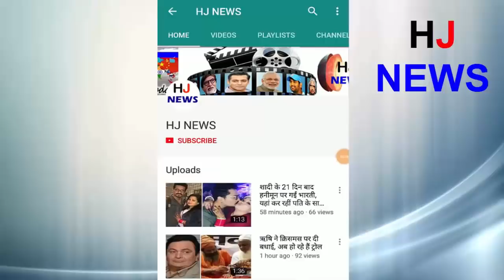कभी ऐसी दिखती थीं बचपन में, अब देखिये..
Actress, model, fashion designer and TV presenter Mandira Bedi turns 46 He was born on 15th April, 1972 in Kolkata. Mandir's father's name is Virendra Singh Bedi and mother's name is Geeta Bedi. They are known for the lead role of '90s' TV show 'Peace' in particular. In this family show, the temple played the role of a girl (peace) who seems to fight the fight of her right. From this show Mandira Bedi was known only by the name of peace in the house. After this, the temple also worked in some serials such as 'Woman' and 'Because Saas too Kabhi Bahu Thi'.
- Mandira Bedi who is away from glamor and glamor in 'Shanti' is known for her style and glamor style. He had covered the anchor IPL Season 3 as an anchor. The saris worn by them during this time became quite popular. Let us know that in 2014 he has also launched his own sari store.
HJ NEWS !!